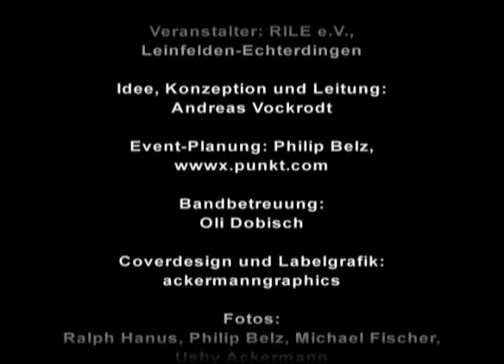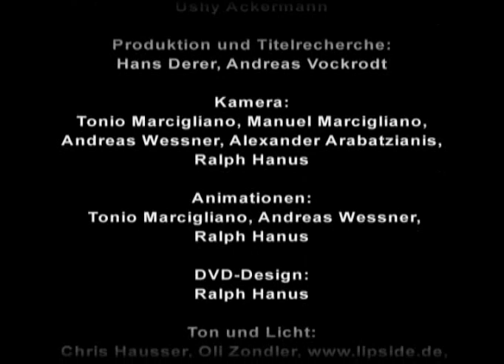Gitarrenweltrekord 2007 offizielles Video Smoke On The Water Deep Purple Guinness Buch der Rekorde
Das offizielle Video zum Gitarrenweltrekord vom 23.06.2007 Festivalgelände Leinfelden-Echterdingen. 1802 Gitarristen spielten gleichzeitig "Smoke On The Water" von DEEP PURPLE mit der Coverband  & Partyband PARTYBLUES aus Stuttgart und Organisator Andreas Vockrodt dirigiert von GOTTHILF FISCHER und holten sich einen Eintrag im GUINNESS BUCH DER REKORDE.

Guinness Guitar World Record Largest Ensemble 23th June 2007 "Smoke On The Water" from DEEP PURPLE Official Video  1802 Guitarists played together with the Partyband Coverband PARTYBLUES from Stuttgart and organizer Andreas Vockrodt conducted by GOTTHILF FISCHER at the Festival area Leinfelden-Echterdingen Germany and gathered an entrance to the GUINNESS BOOK OF REKORDS.